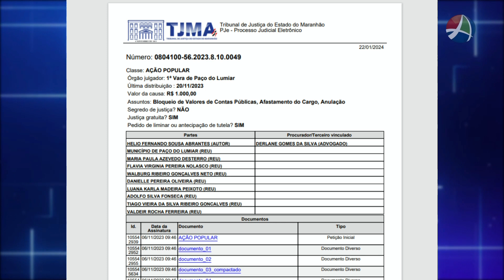COMUNIDADE 23 01 2024 BLOCO3